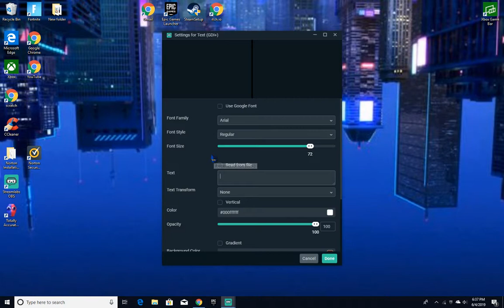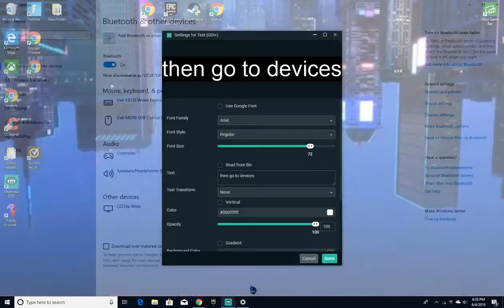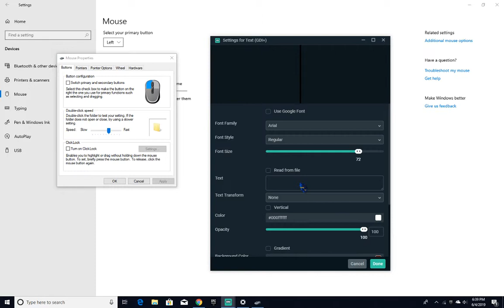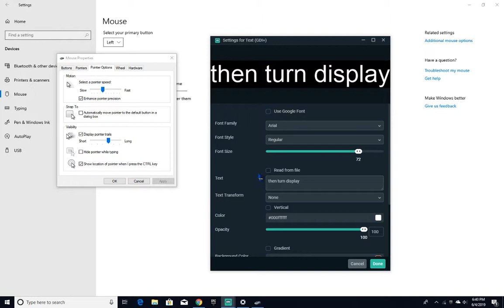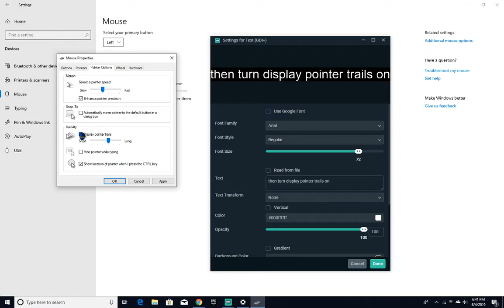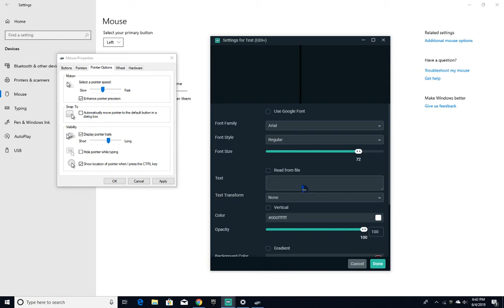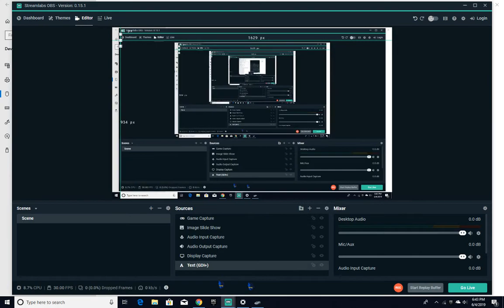how to get a mouse pointer trail